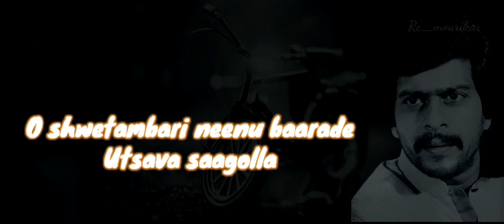Geethanjali lyrical song||shankarnag vasukivaibhav|cover song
. I don't have any audio  copyrights ,video for only entertainment purpose🙏🙏